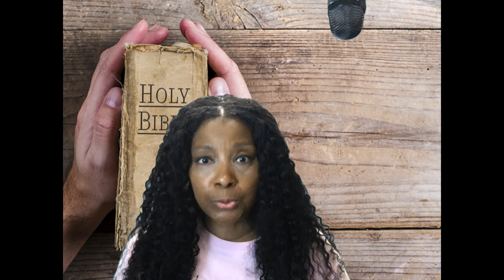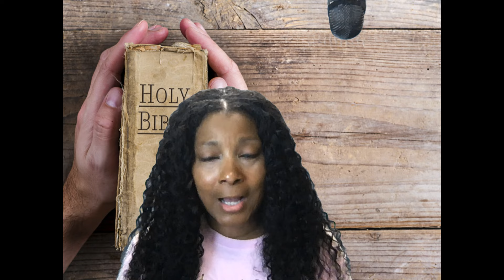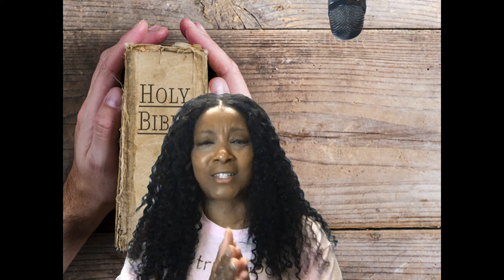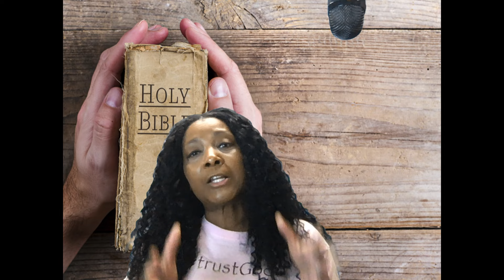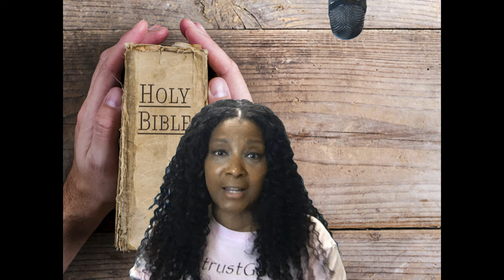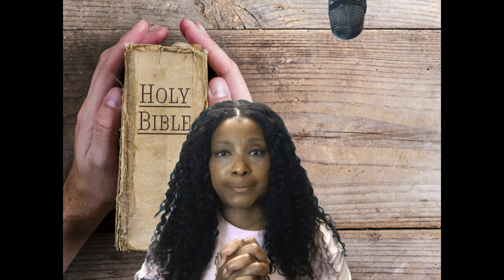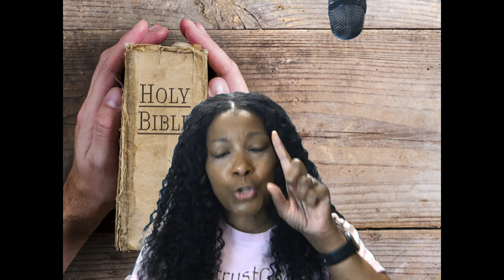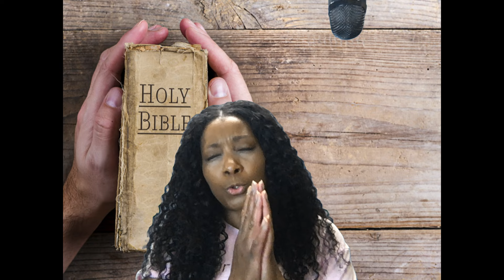Are You Sabotaging Your Singleness? Part 1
In this segment of Truths to Live By, we discuss ways in which singles sabotage themselves and themselves up for not only relationship failure, but a world of hurt and lostness.  Plus, hear the answer to the following viewer question:
"What are the signs that the longing for a relationship is distracting someone from a relationship with God?"